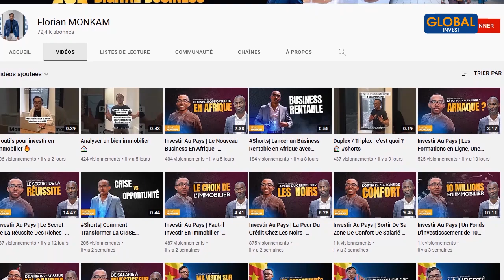Fais Attention Au Crédit Bancaire... (MESSAGE IMPORTANT)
Dans cette nouvelle vidéo, je vais te livrer toutes les informations que tu dois savoir sur le crédit. La vérité, c'est que tout entrepreneur ou investisseur à succès l’utilise pour s’enrichir. Grâce à cette vidéo, tu vas voir le crédit d’une manière différente.

CHAPITRES
00:00- Intro
01:08- Le crédit
02:26- Mon exemple avec le crédit
04:50- Le mindset par rapport au crédit
07:50- Défi immobilier Québec

Avertissement